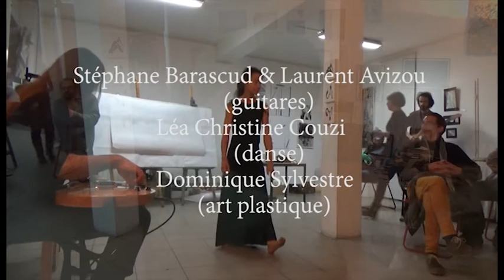Barascud-Avizou-Couzi-Sylvestre à Archipel (2017 12 21)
Stéphane Barascud & Laurent Avizou (guitares) , Léa-Christine Couzi: danse, Dominique Sylvestre: art plastique
Improvisation enregistrée et filmée le Jeudi 21 décembre 2017 lors de la soirée « SUR LE FIL… » à Archipel